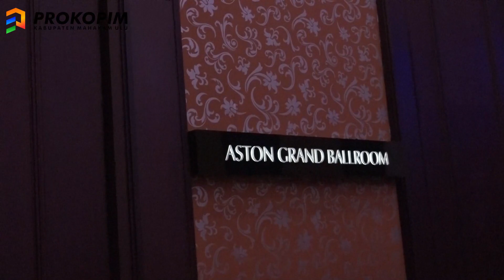28 FEBRUARI 2023 BIMTEK PENYUSUNAN SHS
SAMARINDA – Bupati Mahakam Ulu (Mahulu) Bonifasius Belawan Geh, S.H., M.E. menghadiri dan membuka acara Bimbingan Teknis (Bimtek) Penyusunan Standar Harga Satuan (SHS) Tahun 2024. di Hotel Aston Grand Ballroom, Selasa (28/02/2023).